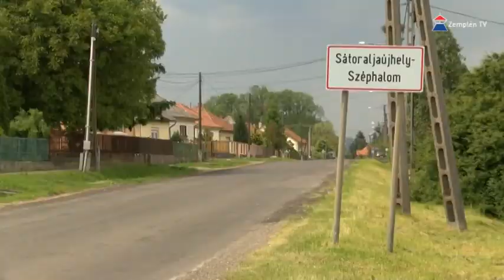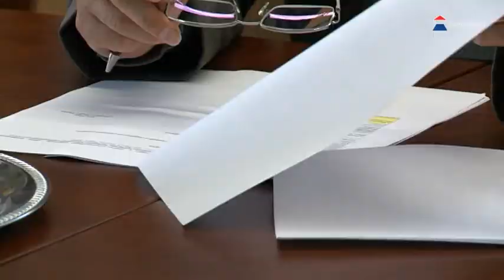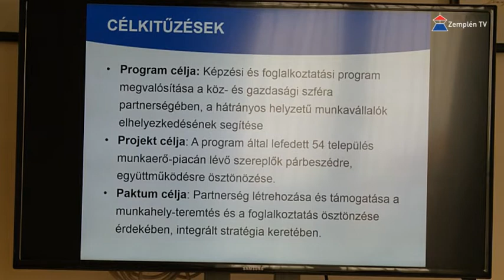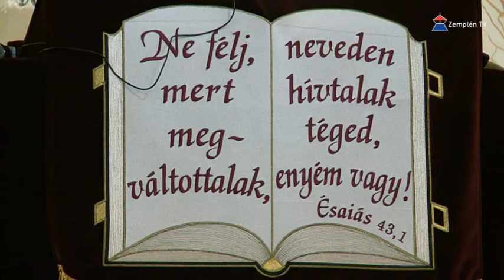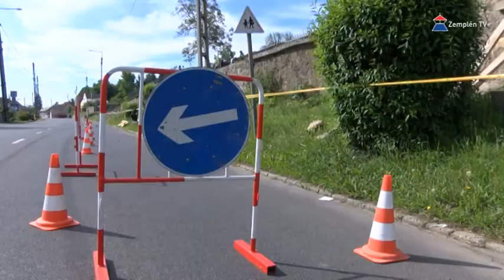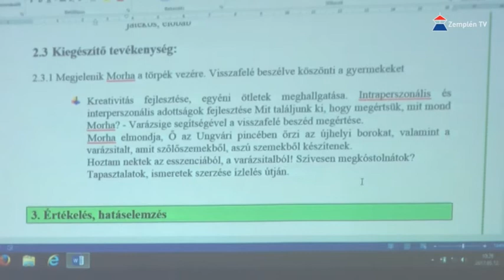Hír7 2017.05.16. | Zemplén TV